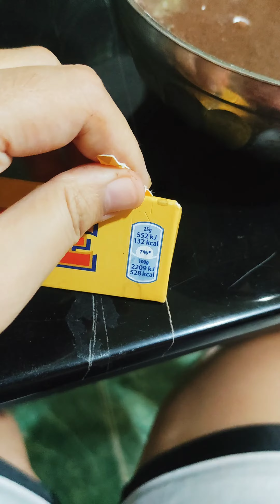Quick Chocolate (Mug) Cake Recipe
✨Quick Chocolate Cake Recipe✨

Ingredients:
Cream O Premium (Biscuit of your choice)
1/4 cup milk
2 tbsp cake flour
1 tbsp cocoa powder
1 tbsp sugar
1/2 tsp baking powder

180°C for 20 mins. (Preheat first if air-fryer, kapag microwave, bahala ka wala kaming ganun)